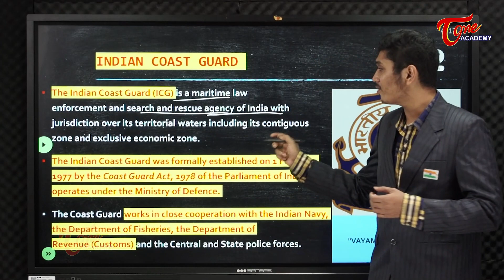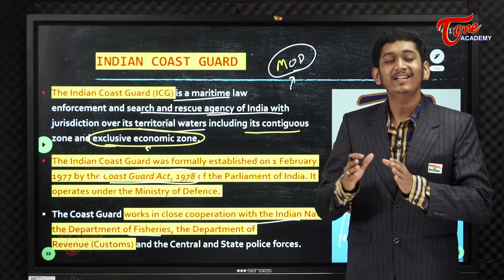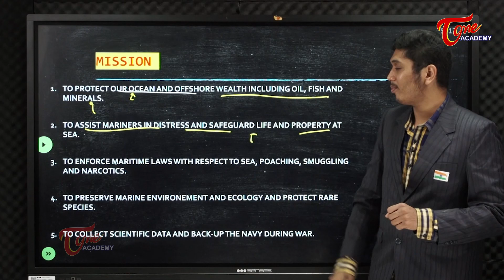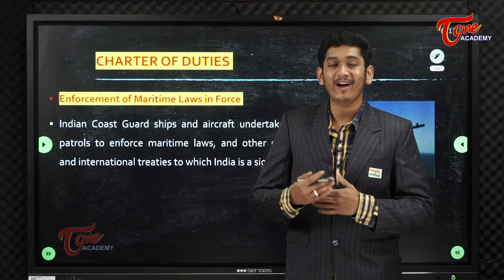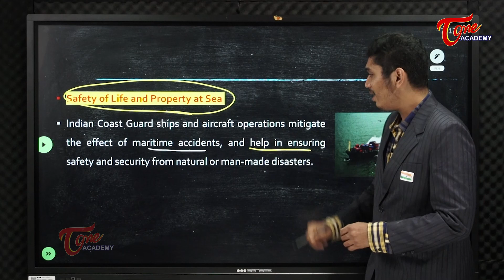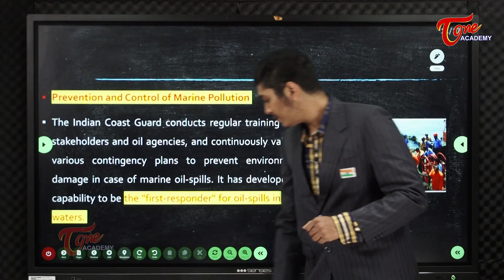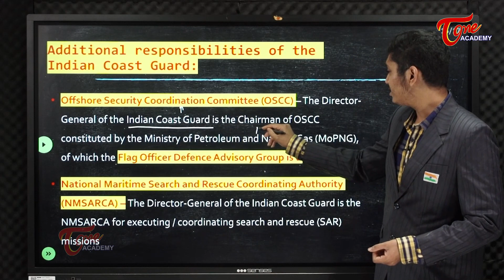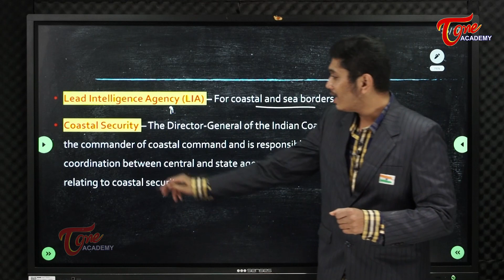Internal Security - UPSC | Indian Coast Guard | TOne Academy | Nikhil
The Indian Coast Guard is India’s maritime law enforcement force. It is a search and rescue agency of India with jurisdiction over its territorial waters including its contiguous zone and exclusive economic zone.
To know more from the exam point of view, this video is a must watch.